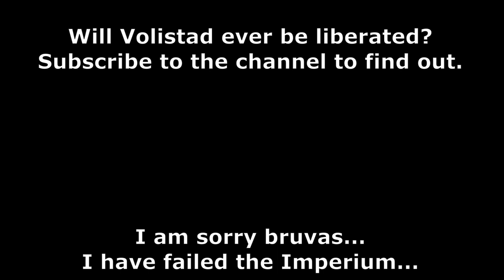Let's play Warhammer 40k: Final Liberation Mission 1 Game Play 1997 PC (Still amazing in 2020?)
The Epic Narrator "Let's Play" Final Liberation. This is mission 1 in the liberation of Volistad. The Lord Commander of Imperial forces lands with Ultramarines to construct a beachhead.

This game was created in 1997, and can be downloaded from GOG but...
It is notoriously difficult to get running. Here we can see it in full glory WITH cutscenes as it was meant to be played. Details of how to get this beast working coming in a later video.

Will Volistad be liberated? Watch and find out.

What tactics would you use? Could you do better? Do you think it still holds up in 2020?

I will see you in the chapter house bruva !

GET DISCOUNTED 40K, AOS,, NECROMUNDA, KILL TEAM, PAINTS, BRUSHES...

ALSO STOCKS, D&D, FROSTGRAVE, MALIFAUX, X-WING etc.

Click the link below and use code GAR0301 for further benefits and offers.